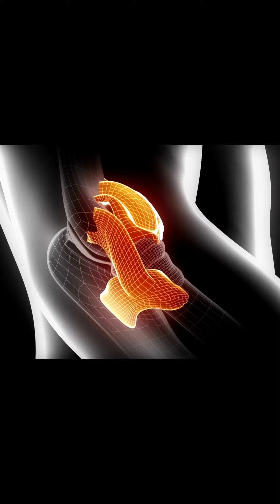Tennis Elbow PT1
Tennis elbow, also known as lateral epicondylitis, is a painful condition that affects the outer part of the elbow. Despite its name, it is not limited to tennis players and can affect anyone who performs repetitive arm and wrist movements, particularly those involving gripping and twisting motions. Of course, their are various treatments that help with this condition.